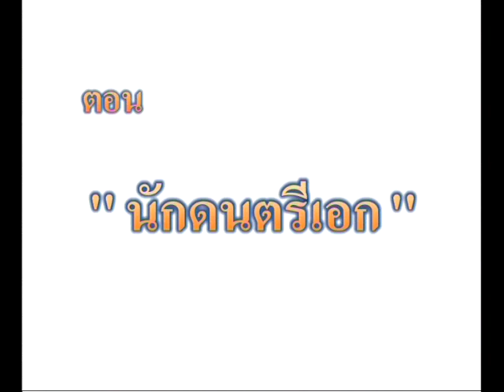แก้วจอมแก่น ๑๑ - Little Leader Geô 11 - Kéo Siêu Quậy 11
This episode is called นักดนตรีเอก - Main Intrument Player - Đàn Sĩ Chánh